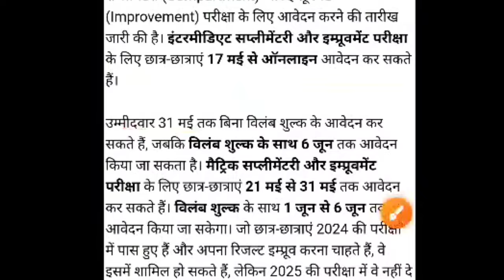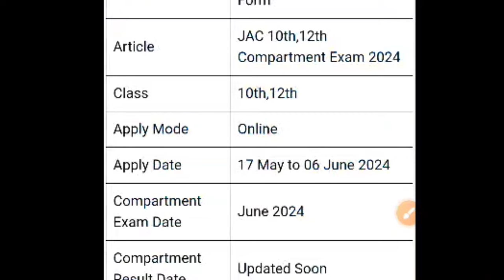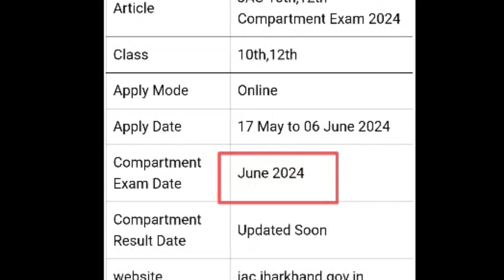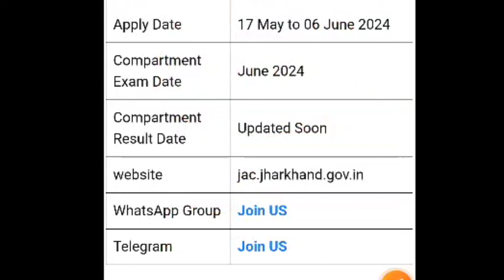Jac board Class 10th & 12th यहां से आएगा प्रश्न? Class 10 & 12 Compartmental का रिजल्ट कब आएगी